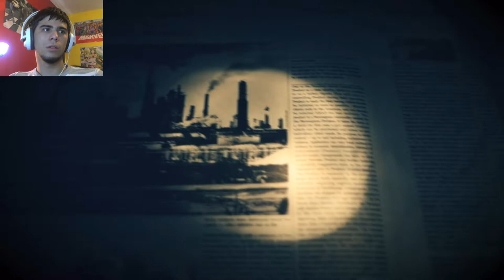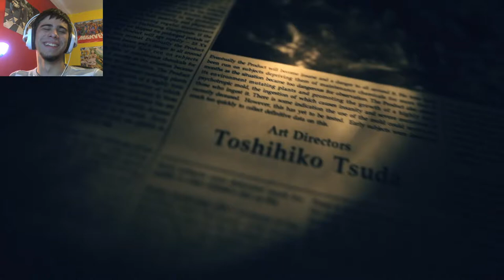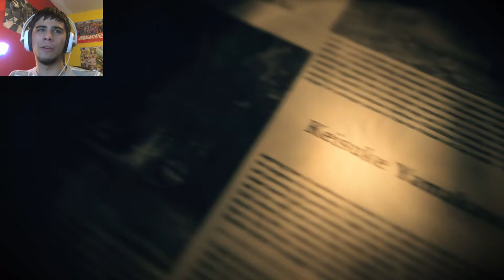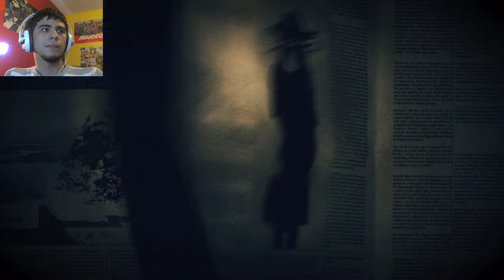ONE DOOR CLOSES | Resident Evil 7 - END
And so ends the nightmare of Eveline. ENJOY!